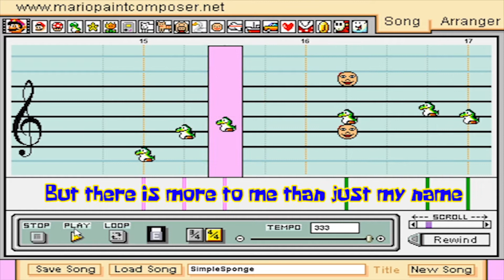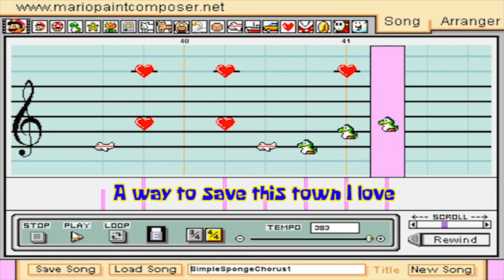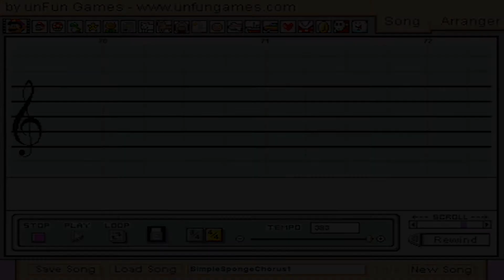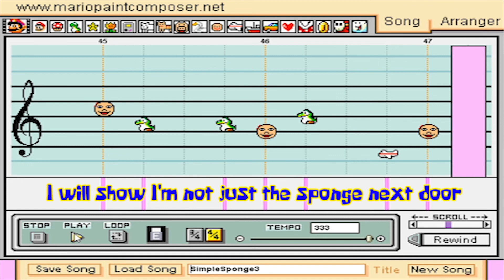Ethan Slater's Cover Of Simple Sponge (By Brendon Urie) On Mario Paint Composer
CHECK OUT ETHAN SLATER'S NEW EP "LIFE IS WEIRD" ANYWHERE YOU STREAM MUSIC! ALL PROCEEDS GO TOWARDS PROTECT NATIVE ELDERS AND THE NATIONAL BAIL FUND!

I've been on a bit of an Ethan Slater kick as of late, listening to this song and the songs from his EPs, "Wanderer" and the newly released "Life Is Weird" (see above ;D). Being a HUGE fan of the SpongeBob Musical, the live acoustic version of "Simple Sponge" is one I listen to quite often, then listening to it one day I thought to myself, "Say, I'm decent enough at Mario Paint, and this song seems easy enough to transpose onto there with my skill level, so let's give it a shot and see what comes of it!" And lo and behold, here's what came of it! Hope you enjoy it!

"Simple Sponge" was originally written for the SpongeBob Musical by Brendon Urie of Panic! At The Disco, and performed by Ethan Slater, who played the lead role of SpongeBob SquarePants in the titular musical, and he pours so much joy and emotion into his performance on the show, and just as well in this acoustic version! So as this is based off of the acoustic version, I tried my best to make it sound as close to that version as possible, as the musical version is a little much for someone of my skill level at Mario Paint to handle. :P.

A lot of the trickiness, yet fun of it all for making this one was getting the timing just right, not to mention matching the tempos of each sheet up with the actual song. Probably the toughest part though was the bridge, trying to identify the exact notes of the guitar and figuring out which ones would sound right while also trying to make it my own lil rendition of it at the same time, while not deviating too far from the real sound of it.

That said, choosing the notes for the strings for this one was tough at first too; given that it's on guitar it'd make sense to choose a soundfont befitting of that style, right? Wrong, because I couldn't find a halfway decent soundfont that I wanted for this and I was in the mood for something other that the "Real" soundfont that I've been using for these videos thus far, as good as it is. Either way, as loud as that face note can be, it all seemed to work out in the end, and admittedly it grew on me as I kept listening back to it; provides that "original" sort of flair to the song, ya know?

Also, side note: I GOT MY SPONGEBOB BFBB REHYDRATED F.U.N. EDITION TODAY! So this upload is how I'm celebrating ^_^!

You can check out the version of this video with VOCALS! I sing in this one. Enjoy if you're into that